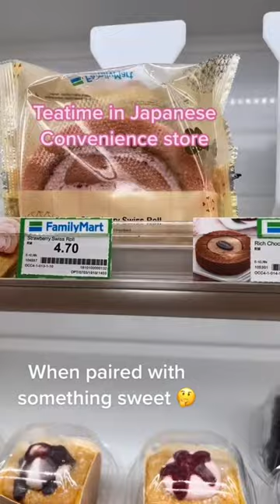Teatime in Japanese convenience store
Wonderful Teatime in Japanese Convenience store, Family Mart Malaysia, bought Roasted Almond Latte and Strawberry Swiss Roll, yum yum